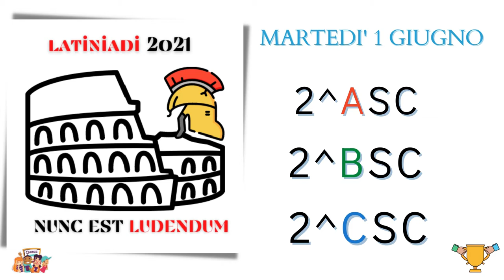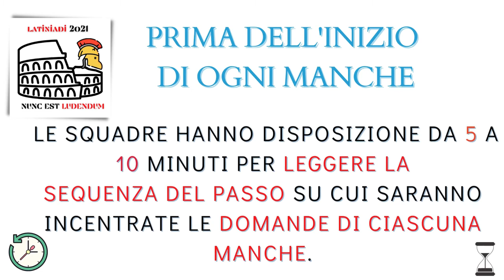Latiniadi, 2° edizione. Here we go again!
Seconda edizione delle Latiniadi (presentazione)